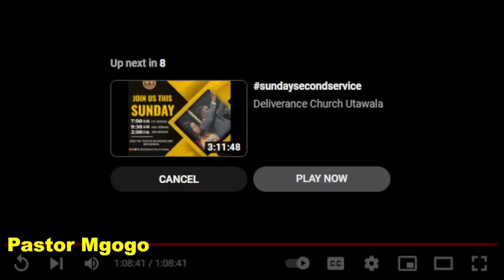KENYA NI NCHI YA AJABU SANA/TANZANI PAMOJA NA UMASKINI WETU LAKINI ARDHI NI YETU "PASTOR MGOGO